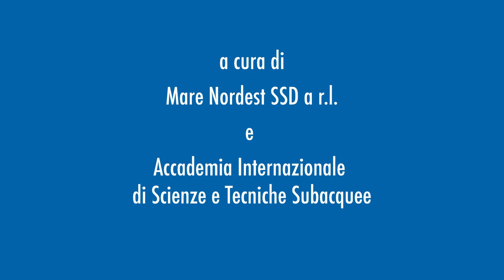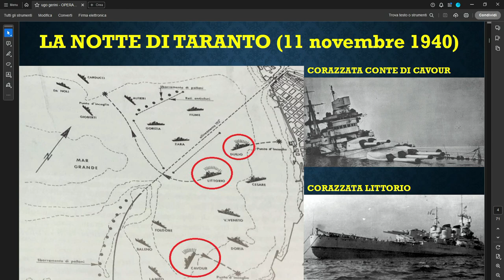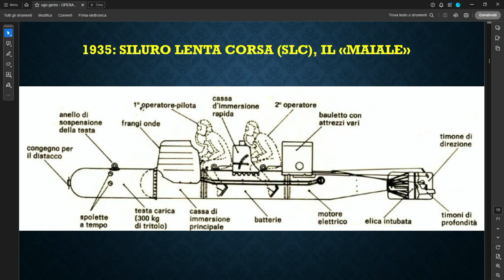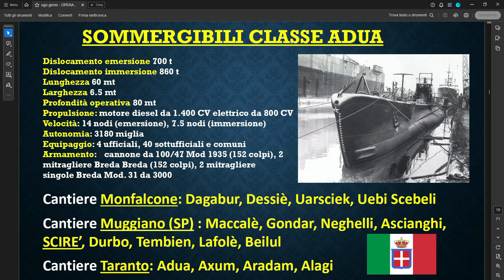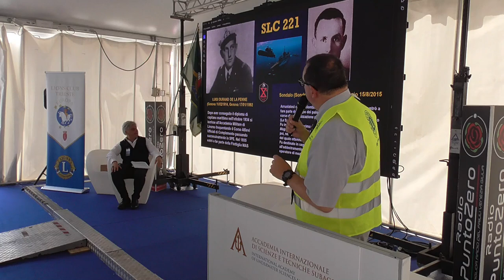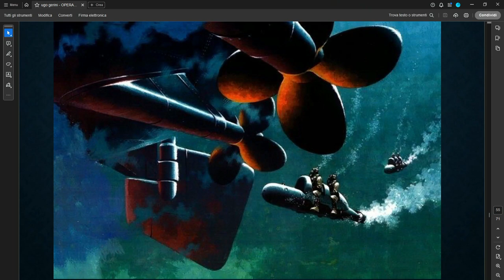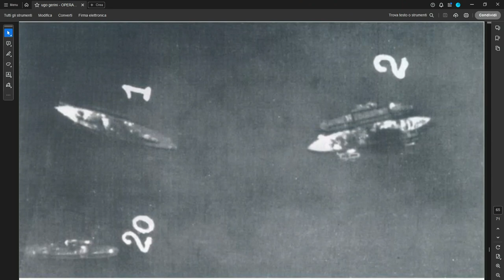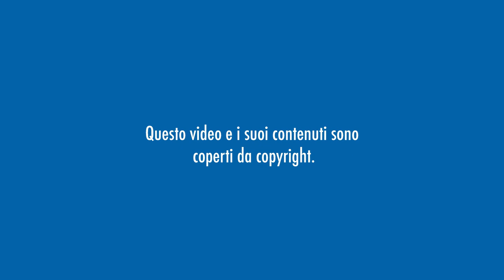33 L'impresa di Alessandria 16 06 24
L'impresa di Alessandria con Ugo Gerini.

In memoria dell’impresa di Alessandria d’Egitto del 18 - 19 dicembre 1941 e dei suoi Eroi Antonio Marceglia e Spartaco Schergat, si è tenuta la conferenza storico-commemorativa moderata da Ugo Gerini, Presidente del Lions Club Trieste Europa e scrittore di libri riguardanti la Marina Italiana.

Nato a Pirano nel 1915, Antonio Marceglia prestò servizio nella Xª Flottiglia MAS della Regia Marina durante la seconda guerra mondiale.
Nel 1939 venne nominato tenente del Genio Navale. Il 10 giugno 1940, giorno della dichiarazione di guerra da parte dell'Italia, si trovava imbarcato sul sommergibile Ruggiero Settimo, con il quale partecipò a tre missioni in Mediterraneo; nell'ottobre dello stesso anno chiese di entrare a far parte del Gruppo Mezzi d'Assalto e dopo un duro addestramento e promosso Capitano del Genio Navale partecipò a due missioni contro la base navale inglese di Gibilterra (maggio e settembre 1941) e successivamente partecipò all'audace missione di forzamento del porto di Alessandria, condotta nella notte tra il 18 e il 19 dicembre, nell'incarico di 1° operatore del mezzo speciale 223, che culminò con l'affondamento di due navi da battaglia inglesi (Valiant e Queen Elizabhet) e della petroliera Sagona e col danneggiamento del cacciatorpediniere britannico Jervis. Dopo l'azione condotta con successo contro la corazzata Queen Elizabhet, fu fatto prigioniero e condotto al campo per prigionieri di guerra n. 321, in Palestina, quindi fu trasferito in India.
Rimpatriato nel febbraio 1944, partecipò alla guerra di liberazione con i Mezzi d'Assalto, compiendo una missione di guerra nell'Italia occupata dai tedeschi. Posto in congedo, a domanda, nel dicembre 1945 ed iscritto nel Ruolo del complemento con il grado di Tenente Colonnello G.N., assunse a Venezia la direzione di un cantiere navale.
Nato a Capodistria nel 1920, Spartaco Schergat fu volontario nella Regia Marina dal marzo 1940, venendo assegnato alla categoria palombari, e dopo aver conseguito il brevetto da palombaro venne inquadrato nella Xª Flottiglia MAS con la qualifica di Operatore dei mezzi speciali d'assalto.
Partecipò alle missioni per il forzamento di Gibilterra del maggio e del settembre 1941, guadagnando per tale impresa la Croce di Guerra al Valore Militare e una Medaglia di Bronzo al Valore Militare.
Sempre nello stesso anno, partecipò all'impresa di Alessandria d'Egitto dell'alba del 19 dicembre quando, dopo aver raggiunto il teatro delle operazioni a bordo del sommergibile Scirè, in qualità di 2° operatore del siluro a lenta corsa denominato "maiale" condotto dal Capitano del Genio Navale Antonio Marceglia, portò alcune cariche esplosive sotto la chiglia della corazzata inglese HMS Queen Elizabeth, che affondò a causa della detonazione.
Dopo aver eluso i controlli della polizia, Marceglia e Schergat riuscirono ad entrare in città fingendosi marinai francesi, ma a causa delle sterline fornitegli che non avevano corso legale in Egitto, furono individuati ed arrestati in vista della salvezza dalla polizia egiziana presso Rosetta, dove, al largo, li aspettava il sommergibile Zaffiro che aveva il compito di recuperarli.
Schergat fu consegnato agli inglesi e condotto anche lui nel campo di prigionia inglese n. 321 in Palestina.
Nell'ottobre 1944 rientrò in Italia per partecipare alla guerra di liberazione nel Gruppo "Mariassalto". Messo in congedo nel novembre 1945, fu iscritto nel Ruolo d'Onore nel grado di 2° capo palombaro.
Luminosi esempi di cosciente eroismo e di alto spirito di sacrificio, in virtù dell'intrepida azione ad Alessandria d'Egitto, Antonio Marceglia e Spartaco Schergat furono insigniti della Medaglia d’oro al Valor Militare il 31 agosto 1944.
La Marina Militare ha inoltre intitolato ad Antonio Marceglia la fregata missilistica FREMM F 597, unità navale varata a Riva Trigoso il 3 febbraio 2018 ed entrata in servizio il 16 aprile 2019 e a Spartaco Schergat la fregata missilistica FREMM F 598, unità navale varata il 26 gennaio 2019, per venderla poi subito dopo, nel Centenario della nascita dell'Eroe, all'Egitto.